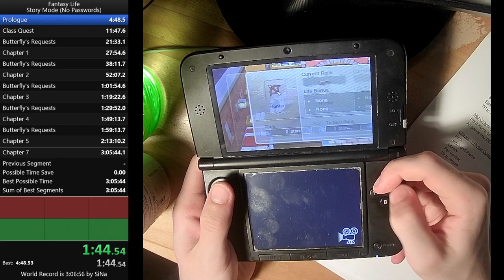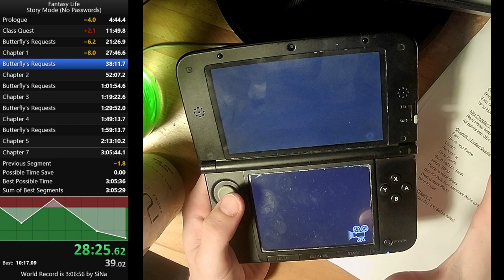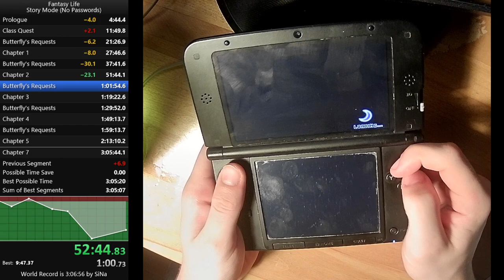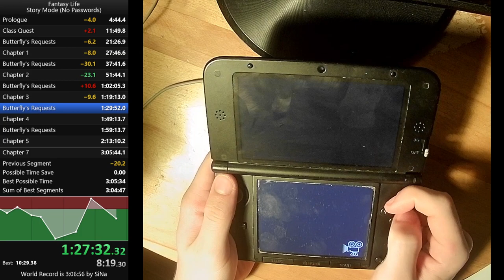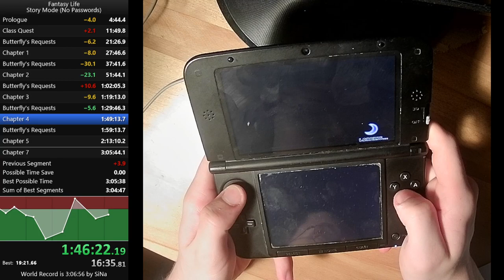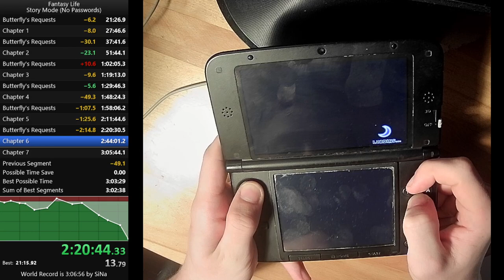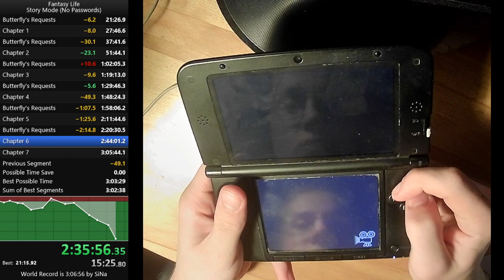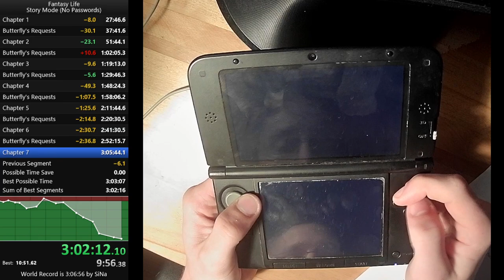Fantasy Life (Story Mode/No Passwords) - Former World Record - 3:03:19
Current Verified World Record is 3:06:56 by SiNA, but assuming this gets verified this is the new WR.